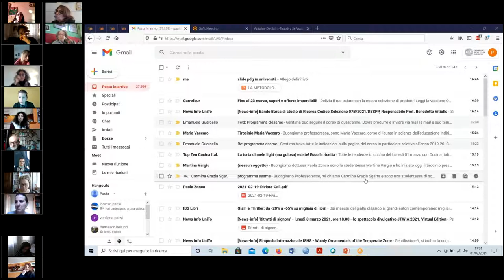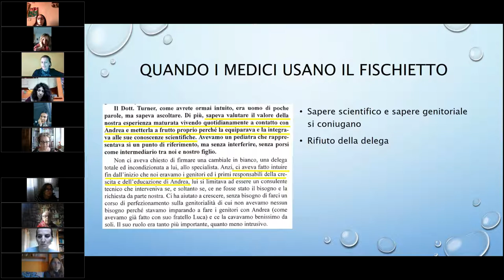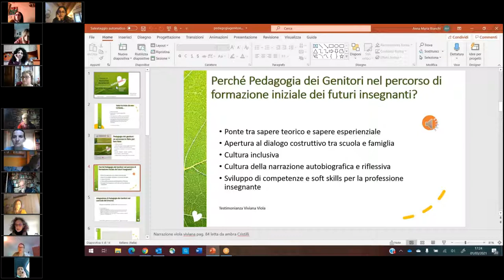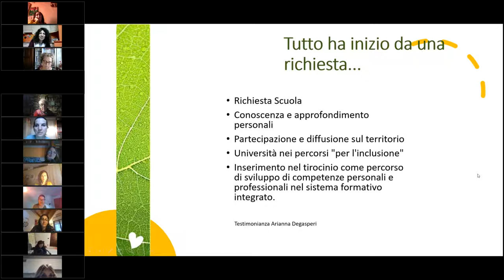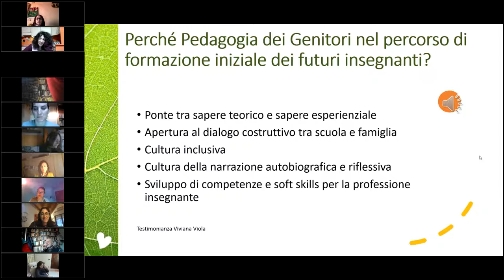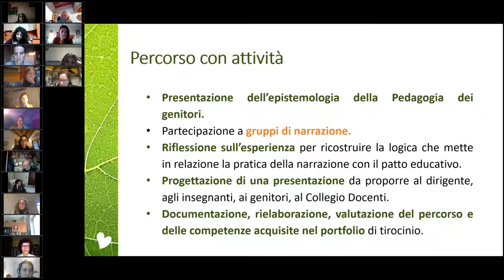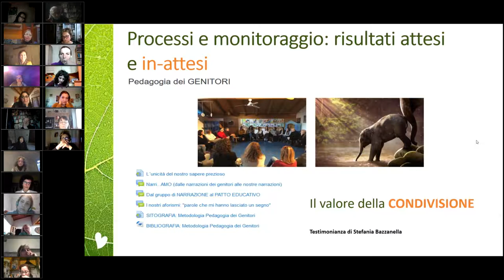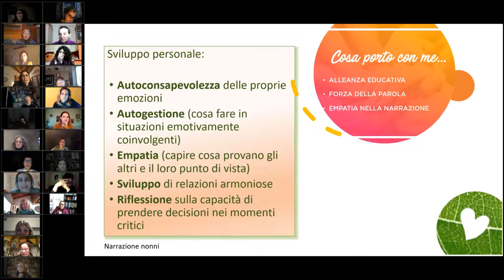Webinar RETE CON I NOSTRI OCCHI 1 marzo 2021